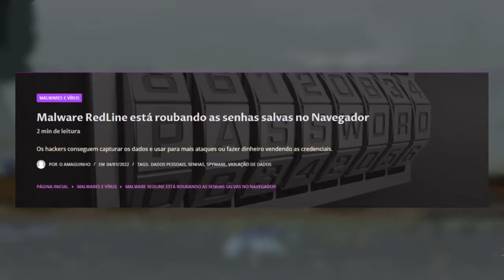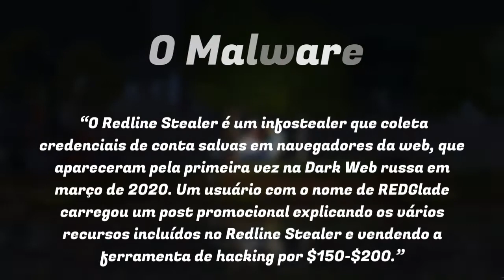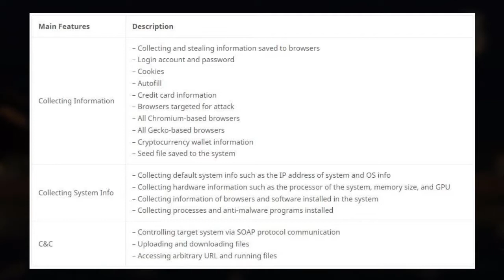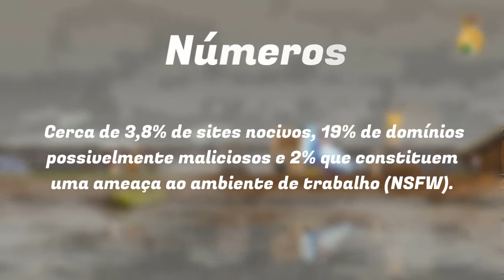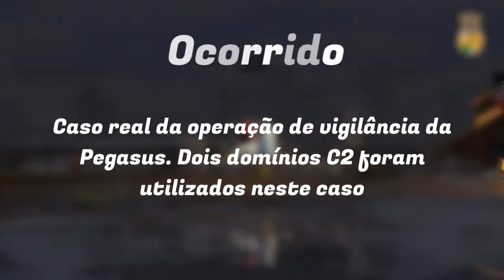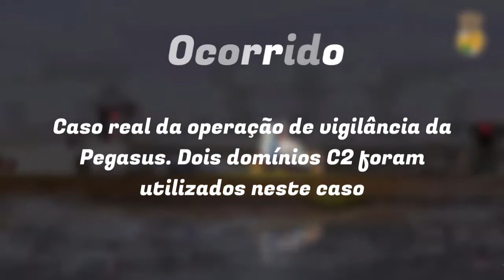Malware Roubando Senhas no Navegador e Relatório sobre Domínios Antigos | Destaques Tecnológicos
Pois bem, no vídeo de destaques de hoje, contém os assuntos relacionados a um malware chamado de RedLine que está roubando as senhas que são salvas diretamente no navegador através do "Login Data" presente nos navegadores baseados em Chromium.

E também, um relatório sobre domínios antigos que em algums situações podem apresentar riscos para a segurança digital.

Gameplay de fundo: Kingdom Two Crowns | PC

Nota: O intuito do vídeo é de cunho informativo, seja através de comentários ou opiniões, ou não, passando / repassando uma informação, onde também, não incentivamos ações indevidas.

Sobre o canal oLutriZ:
No oLutriZ você verá vídeos contendo informações sobre tecnologia em geral, e entretenimento seja ela sobre segurança, novidades, informações e afins, por exemplo: Tecnologia da informação e comunicação, Tecnologia da informação e a Segurança da Informação. Onde podemos dar alguns comentários e opiniões sobre algum assunto ou ponto complementar, que, possa ser relevante a algum sentido. Podendo conter também vídeos diversificados com outros assuntos mantendo o estilo.

Complementares abaixo:

Tecnologia da Informação (TI) é um conjunto de todas as atividades e soluções providas por recursos de computação que visam a produção, o armazenamento, a transmissão, o acesso, a segurança e o uso das informações. Na verdade, as aplicações para TI são tantas — e estão ligadas a tantas áreas — que há diversas definições para a expressão e nenhuma delas consegue determiná-la por completo. É a área da informática que trata a informação, a organização e a classificação de forma a permitir a tomada de decisão em prol de algum objetivo. A tecnologia da informação pode contribuir para alargar ou reduzir as liberdades privadas e públicas ou tornar-se um instrumento de dominação, ou ainda, libertação, a medida que promove o desenvolvimento individual/coletivo, por meio do contato com os registros da experiência social, incorre em acentuar àquilo que aprendido com os acertos, e, evitar os erros.

A segurança da informação (SI) está diretamente relacionada com proteção de um conjunto de informações, no sentido de preservar o valor que possuem para um indivíduo ou uma organização. São propriedades básicas da segurança da informação: confidencialidade, integridade, disponibilidade, autenticidade e legalidade.

A SI não está restrita somente a sistemas computacionais, informações eletrônicas ou sistemas de armazenamento. O conceito aplica-se a todos os aspectos de proteção de informações e dados. O conceito de Segurança Informática ou Segurança de Computadores está intimamente relacionado com o de Segurança da Informação, incluindo não apenas a segurança dos dados/informação, mas em si o sistema.

A Segurança da informação refere-se à proteção existente sobre as informações de uma determinada empresa ou pessoa, isto é, aplica-se tanto às informações corporativas quanto às pessoais. Entende-se por informação todo e qualquer conteúdo ou dado que tenha valor para alguma organização ou pessoa. Ela pode estar guardada para uso restrito ou exposta ao público para consulta ou aquisição.

Fonte completa - Wikipédia, a enciclopédia livre.

Internet das coisas (em inglês: Internet of Things, IoT, sendo em português e espanhol IdC o acrónimo equivalente) é um conceito que se refere à interconexão digital de objetos cotidianos com a internet, conexão dos objetos mais do que das pessoas.